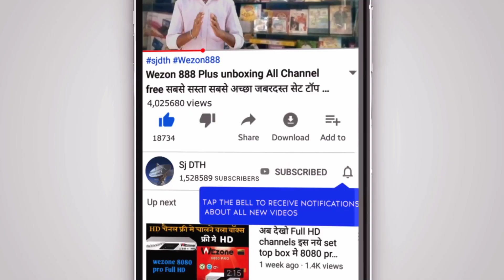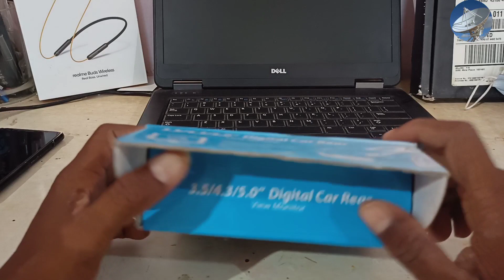दुनिया का सबसे छोटा led TV mini Smart LED TV || car monitor TV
sjdth.in

up coming video